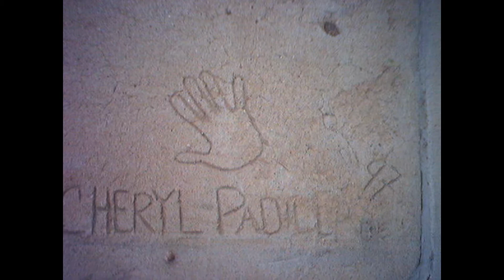The mix blood family.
Life in Burque City (Albuquerque)